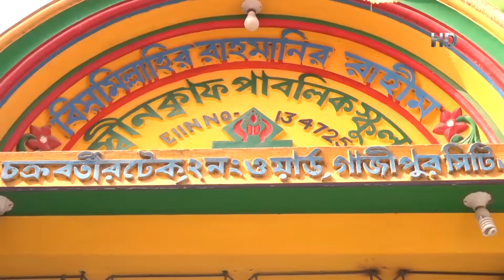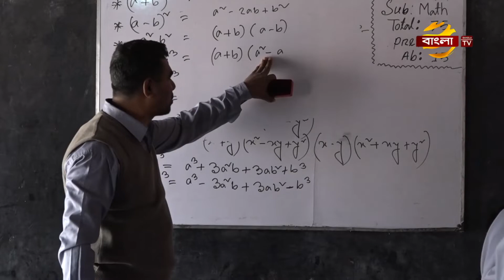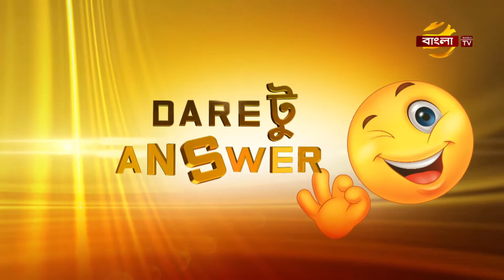E আর Key Street |Shinkuf Public School | Ep 94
Game Show: E আর Key Street
Campus:Shinkuf Public School
Episode: 94

Host: Masuk Siddik
producer: Tawheed Auntu